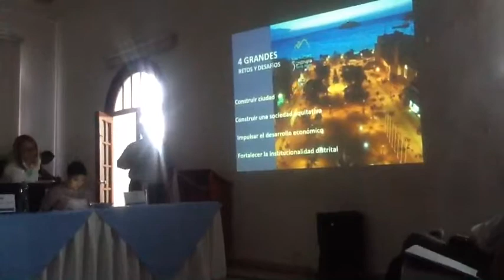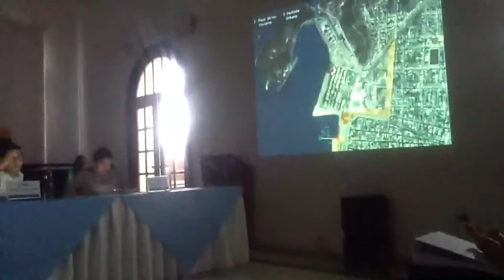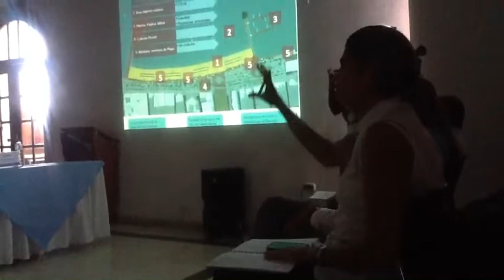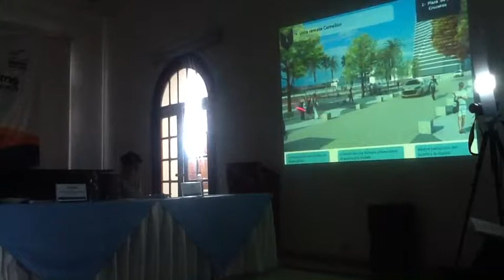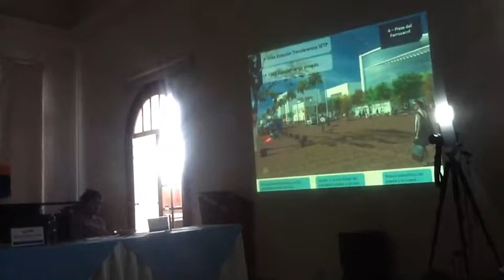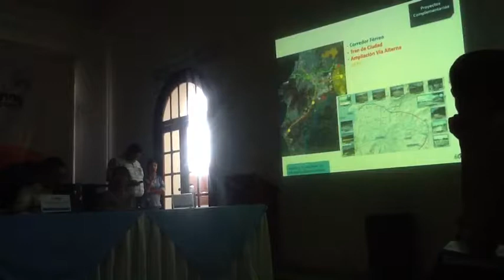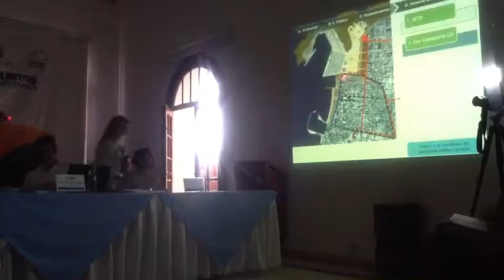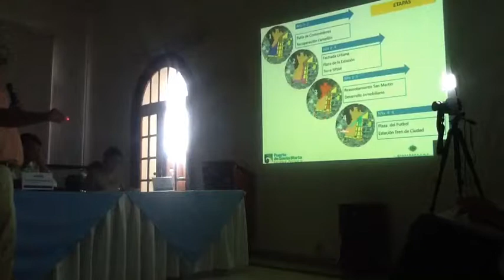Puerto de Santa Marta Socializó ante los Gremios de la ciudad, el Plan Parcial del Puerto.